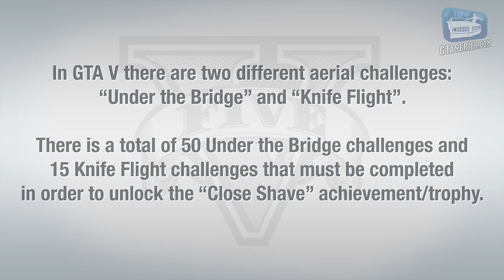GTA 5 PS5 - All Under the Bridge Challenges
Grand Theft Auto V PS5 & Xbox Series X|S - All Under the Bridge Challenges walkthrough \ guide in 4K and 60 fps. NO COMMENTARY.

0:00 General Info
0:30 Where to find a Buzzard Helicopter
1:58 Under the Bridge #1 / #7 (La Puerta / Maze Bank Arena / Banning)
2:43 Under the Bridge #8 (Elysian Island)
3:04 Under the Bridge #9 / #10 (Banning)
3:31 Under the Bridge #11 / #14 (Cypress Flats)
4:01 Under the Bridge #15 / #22 (Cypress Flats / La Mesa / East Vinewood)
4:49 Under the Bridge #23 / #24 (Mirror Park / East Vinewood)
5:23 Under the Bridge #25 / #27 (Murrieta Heights / Del Perro Fwy)
6:07 Under the Bridge #28 (Palomino Hightlands)
6:27 Under the Bridge #29 (Tataviam Mountains)
6:53 Under the Bridge #30 (Tataviam Mountains)
7:17 Under the Bridge #31 / #32 (Tataviam Mountains)
7:42 Under the Bridge #33 (RON Alternates Wind Farm)
8:01 Under the Bridge #34 (Grand Senora Desert)
8:20 Under the Bridge #35 (Grand Senora Desert)
8:40 Under the Bridge #36 / #37 (San Chianski Mountain Range)
9:05 Under the Bridge #38 (Mount Chiliad)
9:29 Under the Bridge #39 (Raton Canyon)
9:49 Under the Bridge #40 (Mount Chiliad State Wilderness)
10:13 Under the Bridge #41 / #42 (Cassidy Creek / Calafia Bridge)
10:40 Under the Bridge #43 / #44 (Zancudo River)
11:02 Under the Bridge #45 / #46 (Zancudo River)
11:38 Under the Bridge #47 / #48 (Fort Zancudo / Lago Zancudo)
12:06 Under the Bridge #49 (Lago Zancudo)
12:26 Under the Bridge #50 (Banham Canyon)

Video recorded on: PlayStation 5 using Performance RT Mode

ABOUT US